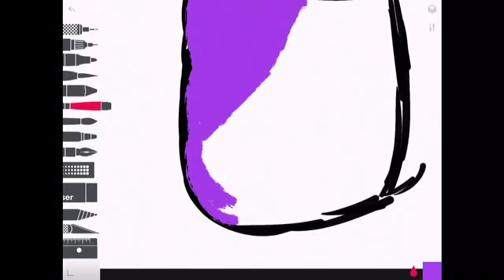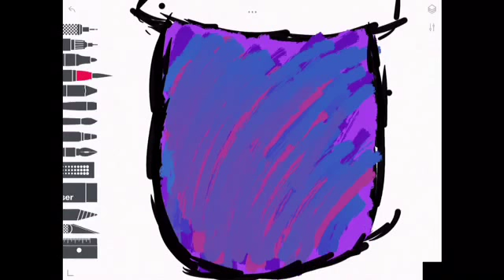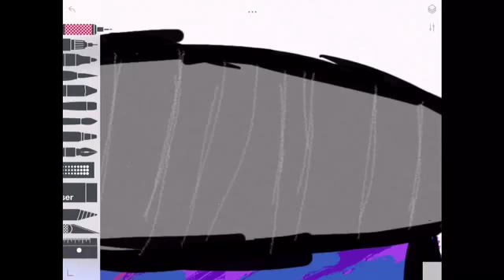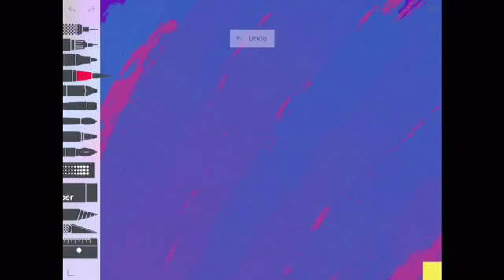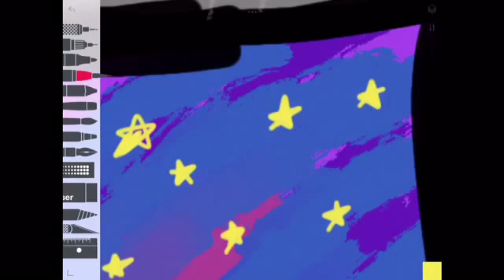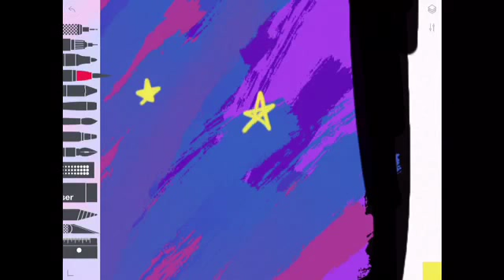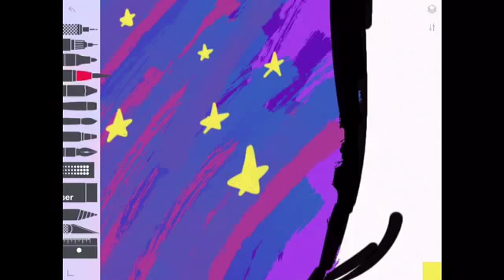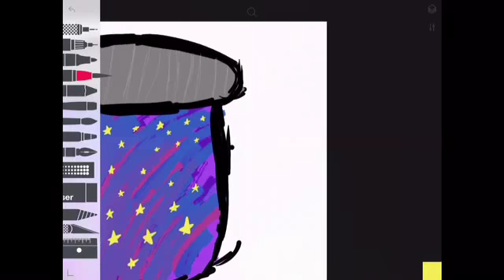Stars in a jar by your local tortilla chip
I was in a voice chat while making this
10/10 was my rating on it